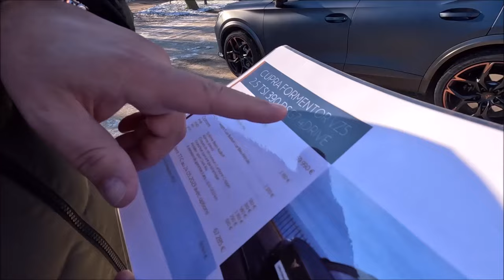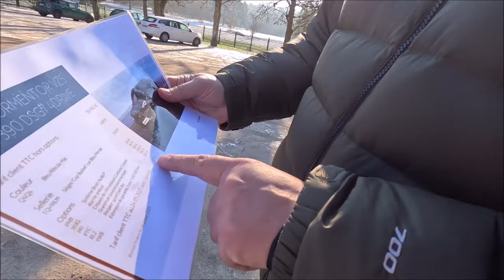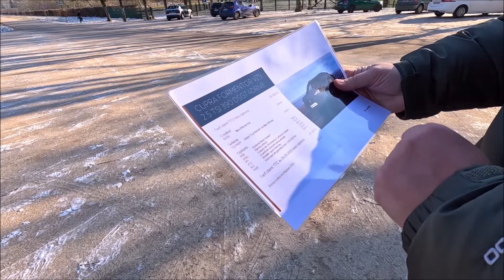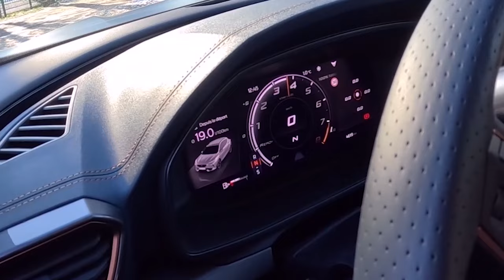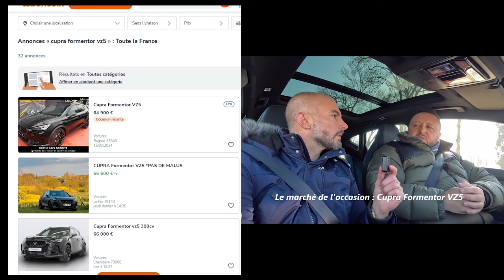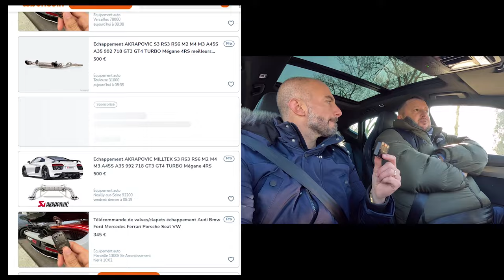Condamné à cause du Malus 2024 | Cupra Formentor VZ5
Essai Cupra Formentor VZ5 : le conte de fée à l’espagnol qui prend fin à cause du malus 2024. Venez nous suivre : Instagram

Chapitres de cette vidéo :

00:00 intro Cupra Formentor VZ5
01:00 Tour exterieur du VZ5
05:00 Les prix et options
08:10 L'intérieur très qualitatif
09:45 Sonorité du 5 cylindres
11:11 Au volant
12:20 1er ressenti
14:00 En Occasion
15:00 Merci du soutien ❤️